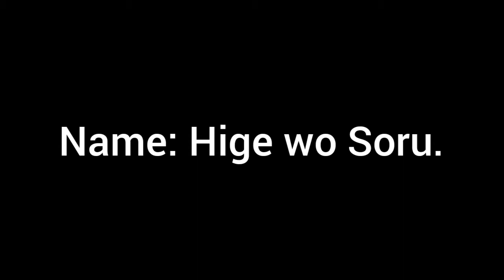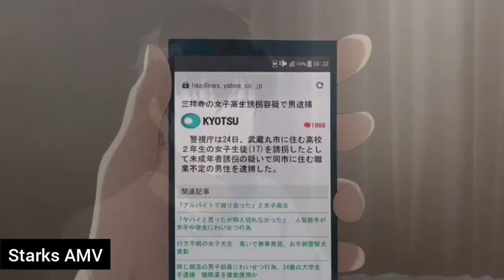Hige wo Soru. Soshite Joshi Kōsei wo Hirou. - In the mame of love (AMV)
Ladies and gentlemen it is an honor to follow this anime with you